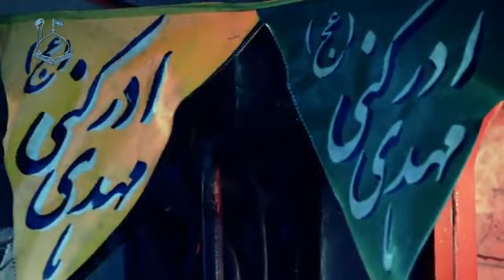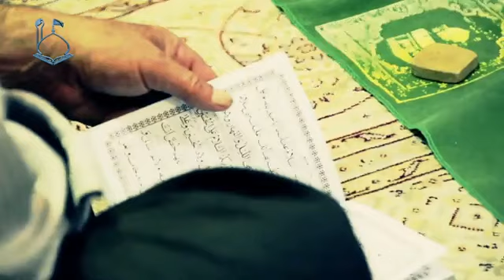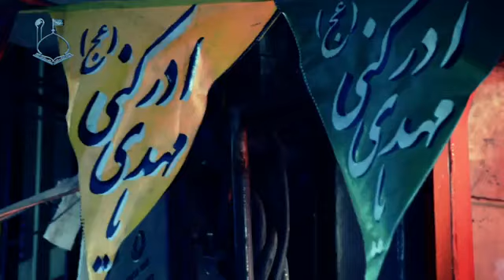رائفی پور: هر که در طائفه منتظران جا دارد چشم امید به بیداری فردا دارد...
ما که یک عمر دم از یاری مولا زده ایم
گرچه گفتیم ولی وقت عمل جا زده ایم

انتظار فرج و دیده تر کافی نیست
ندبه و عهد به هنگام سحر کافی نیست

آاای مردم پسر فاطمه تنهاست هنوز
قرنها رفته و او منتظر ماست هنوز...